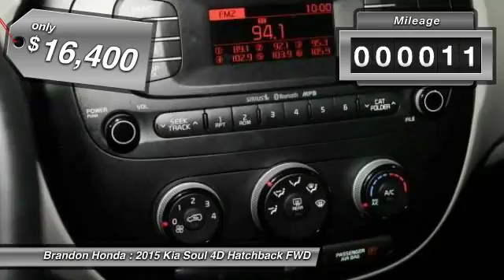2015 Kia Soul Tampa FL 7181232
2015 Kia Soul Plus - $16400

Brandon Honda
9209 East Adamo

10 YR/100K WARRANTY, **CARFAX ONE OWNER**, The Brandon Honda Advantage! Talk About a Deal!, And **CLEAN CARFAX**. Move quickly! Here it is! This vehicle is a Brandon Honda Certified Used Car. It comes with our exclusive Brandon Honda 10 Year/100,000-mile powertrain warranty. Unlike other car dealers, Brandon Honda's coverage starts from the date of purchase and the actual miles that are on the odometer.Example: purchase a 7-year-old Certified Car today with 70,000 miles, and you are covered up to 170,000 miles or 10 years from today. Brandon Honda is pumped up to offer this terrific-looking 2015 Kia Soul. This superb Kia is one of the most sought after used vehicles on the market because it NEVER lets owners down.What are you waiting for? Brandon Honda was named Dealer Raters 2013, 2014 and 2015 Florida Dealer of the Year and have an A+ rating at BBB. Honda quality and impeccable customer services have propelled our rocket growth. You get our exclusive Brandon Honda Promise, $1,000 price protection, low interest rates, and true zero down financing and leasing. Open 7 days/week for your convenience.